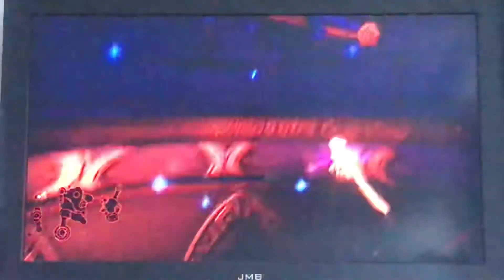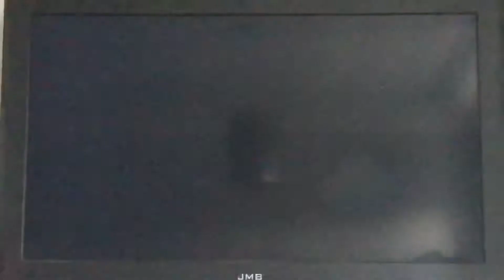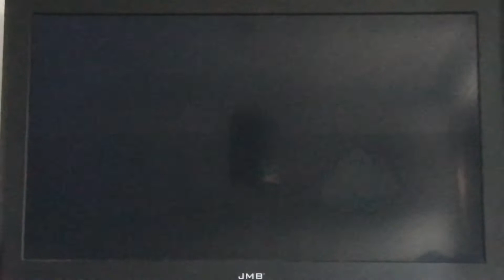Spyro 3 Year of the Dragon Nintendo switch gameplay 16 [Spyro Friday]